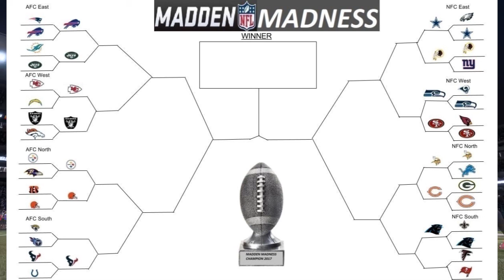A JUGGERNAUT EMERGES? - Madden Madness - Round 1 Game 14 - Houston Texans vs Indianapolis Colts